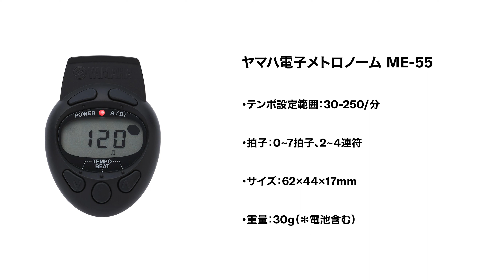ヤマハ電子メトロノーム ME-55 テンポ音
ヤマハ電子メトロノーム　ME-55　特長とメトロノーム音の動画です。